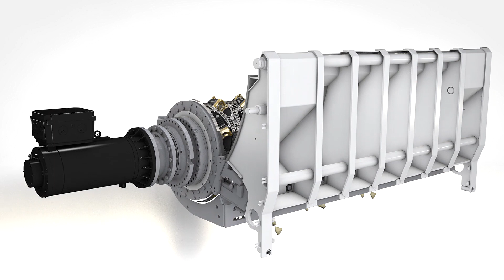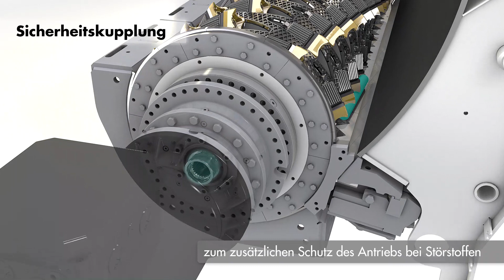UNTHA XR Klasse - Der Pionier in der 1-stufigen Aufbereitung von Abfällen, Metall, Reifen & mehr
Höchste Leistungsfähigkeit, maximale Flexibilität und noch mehr Zuverlässigkeit bei der Zerkleinerung von verschiedenen Materialien – das ist das Ergebnis der konsequenten Weiterentwicklung der XR-Klasse. Durch eine Vielzahl an Neuerungen kann die Maschine nun noch besser an die unterschiedlichen Kundenwünsche angepasst werden. Besonders bei der 1-stufigen Aufbereitung wurden neue Maßstäbe gesetzt. So können spezifische Materialströme bei besserer Output-Qualität nun wirtschaftlicher verarbeitet werden.

Die Verarbeitung von unbehandeltem und störstoffbehaftetem Material stellt für die robuste XR-Klasse kein Problem dar. Ein Störstoff-Ausschleusesystem ermöglicht die rasche Entnahme von Fremdkörpern und reduziert so die Stillstandszeit der Zerkleinerungsmaschine auf ein Minimum.

Das einzigartige Antriebssystem „UNTHA Eco Power Drive“ sorgt für einen besonders niedrigen Energieverbrauch bei einer höheren Leistungsfähigkeit im Vergleich zu herkömmlichen Antriebsvarianten (bis zu 75% Ersparnis). Genial ist auch die Möglichkeit, die XR-Klasse als mobile Variante mit einem Kettenfahrwerk auszuführen, ohne dabei auf die wirtschaftlichen Vorteile des elektromechanischen Antriebssystems zu verzichten.

Abhängig von Material und Fraktionsgröße stehen verschiedene Schneidsysteme mit unterschiedlichen Messerformen zur Verfügung. Mit den unterschiedlichen Schneidsystemen sind Fraktionsgrößen von 25 mm bis 300 mm möglich. Die Durchsatzleistung liegt abhängig von Materialbeschaffenheit und Lochsiebdurchmesser zwischen 10 t/h und 70 t/h.

Sie wollen sich selbst überzeugen? Testen Sie die XR direkt bei Ihnen vor Ort.